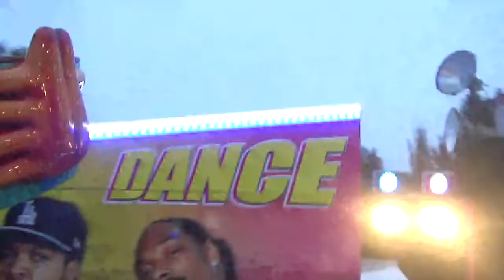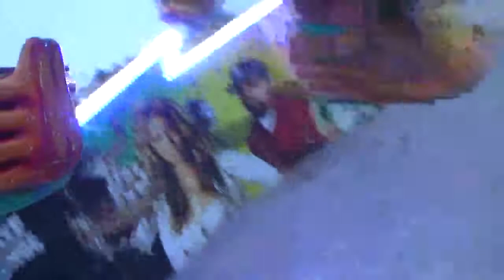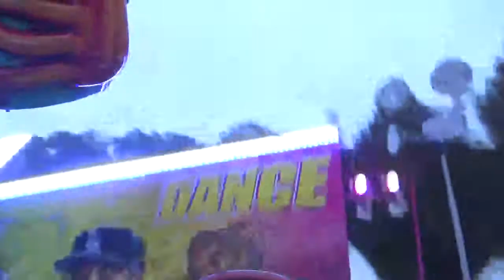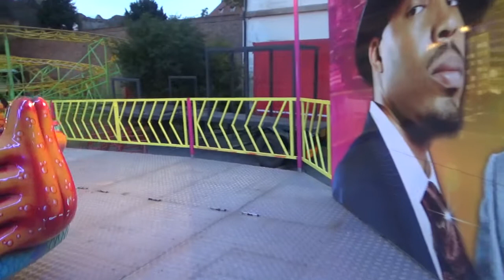Břevnovské posvícení 2017 - ATRAKCE CHOBOTNICE JÍZDY / ATTRACTION CHOBOTNICE ON-RIDE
Atrakce CHOBOTNICE  za jízdy na Břevnovském posvícení 2017 v Praze na Břevnově. Jízda pro jednu osobu 60 Kč (60 CZK). Natáčeno v sobotu  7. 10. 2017. Lunapark Helfer.
Břevnovské posvícení 2015 v Praze na Břevnově se koná od čtvrtka 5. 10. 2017 do neděle 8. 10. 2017.